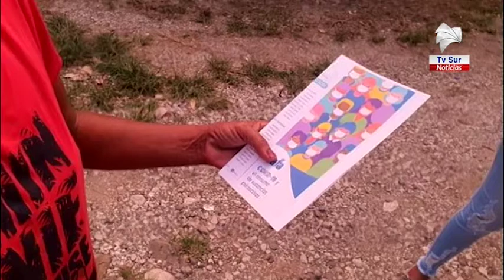Instituciones llevan apoyo a personas en calle en Corredores